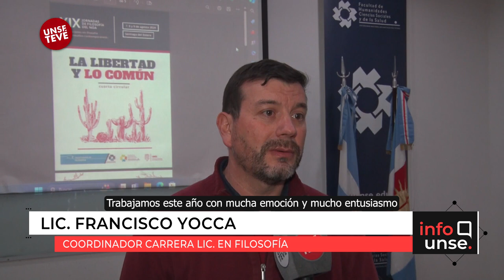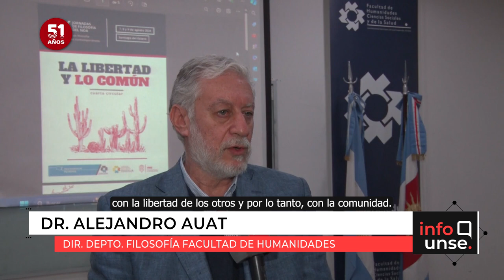XIX Jornadas de Filosofía del NOA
🔹 La Facultad de Humanidades, Ciencias Sociales y de la Salud fue sede de las XIX Jornadas de Filosofía del NOA. Durante la ceremonia de apertura de las jornadas se reconoció a Antonio Kinen por su amplia labor y trayectoria como profesor titular de Filosofía Contemporánea, director del Departamento de Filosofía, miembro del Consejo Directivo y decano de la Facultad de Humanidades, y consejero superior de la Universidad Nacional de Santiago del Estero.